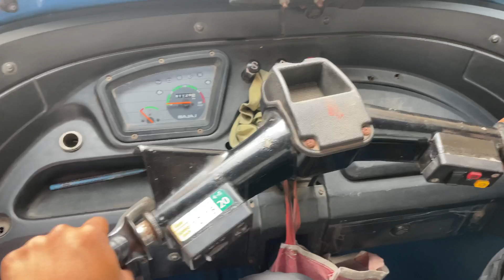Ganpati Vlog❤️🙏🏻 Day-8 || Aaj Humne Kiya लंगर || Sourabh Kukreja